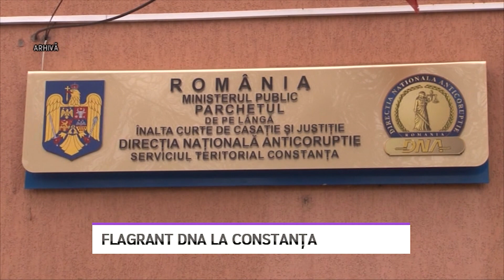Flagrant DNA la Constanța - LITORAL TV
Șefa Direcției Județene de Cultură Constanța ar fi fost prinsă în flagrant de procurorii DNA. Magdalena Tiță este acuzată că a primit mită suma de 2.000 de lei pentru a elibera un document.